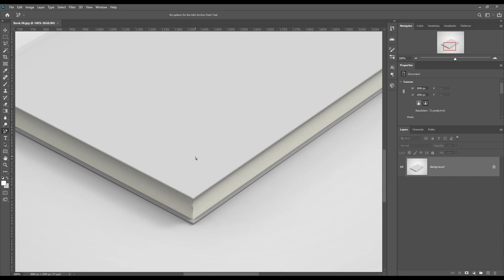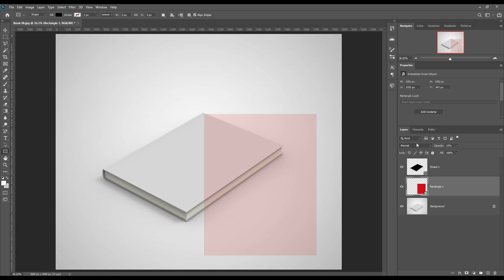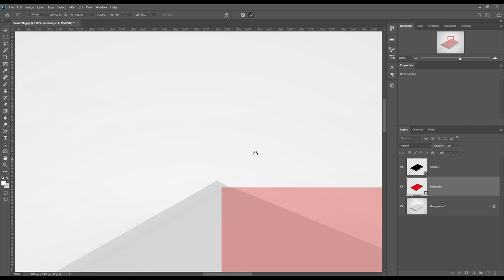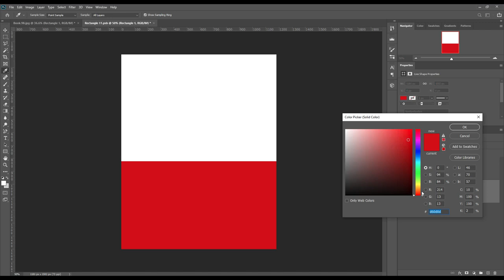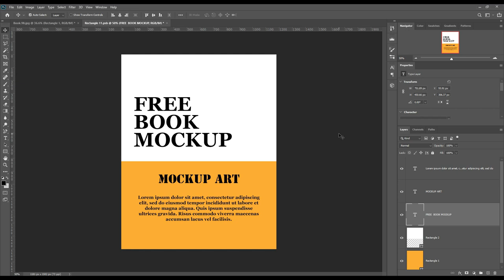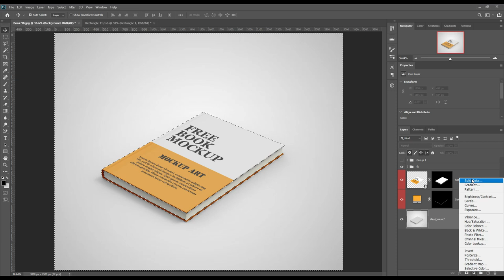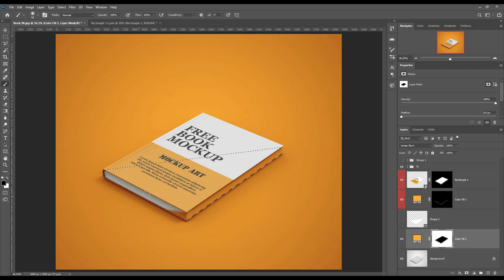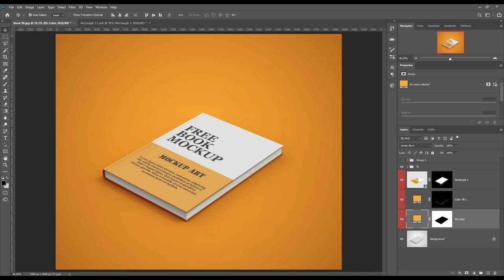How to make book mockup | Photoshop Mockup Tutorial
Hi book lovers today we have a good news for you. Today we have created book mockup tutorial for you. We hope you will find this Photoshop tutorial helpful.

DOWNLOAD PREMIUM QUALITY MOCKUPS